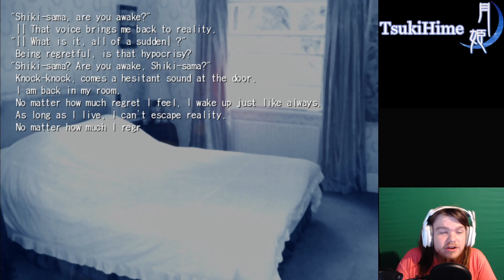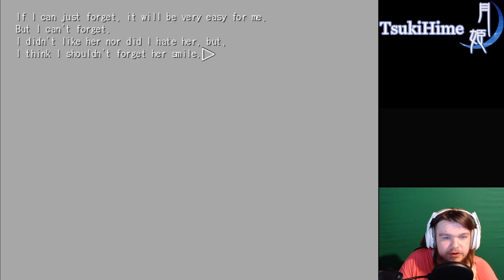AKIHA'S A CHRONIC ALCOHOLIC?! | Tsukihime [56] (Akiha Route)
Oh, and some story stuff happens too I guess...

-Social Media!